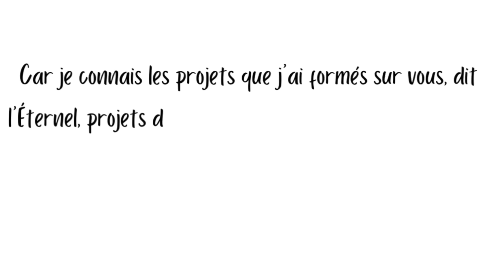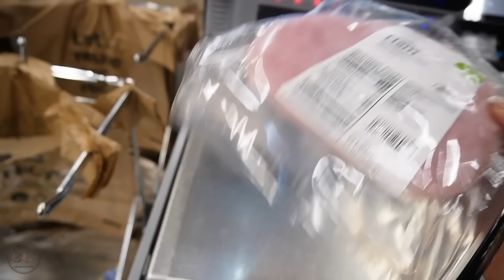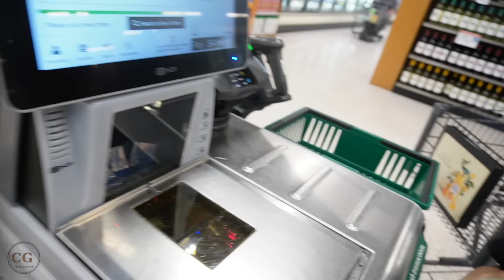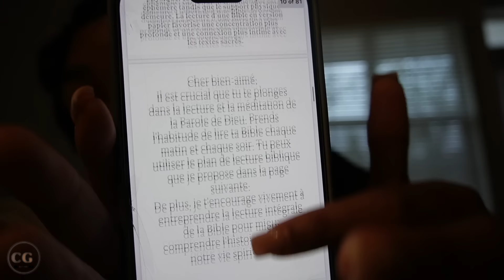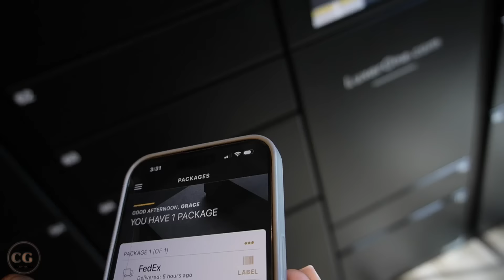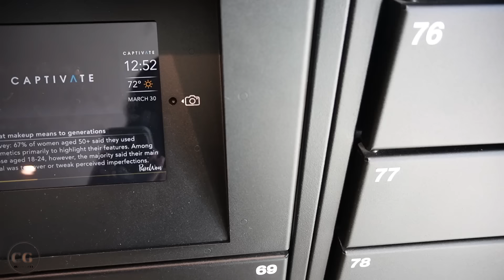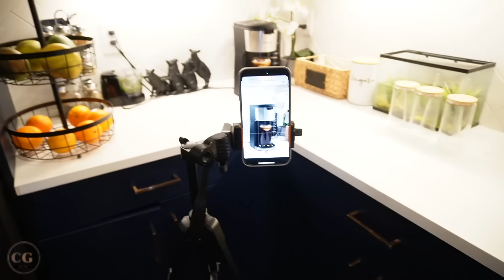WEEKLY VLOG : C'EST L’ ANNIVERSAIRE D'ELIE + J'AI REÇU DES ROSES + JE SUIS DE RETOUR SUR INSTAGRAM